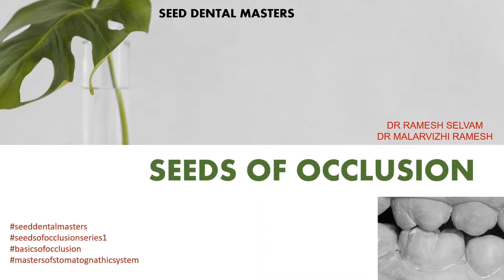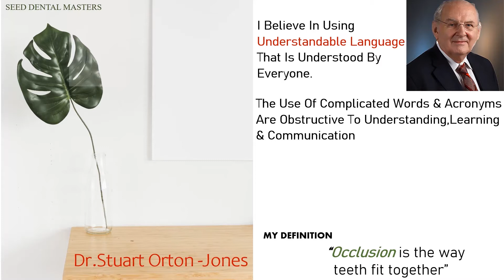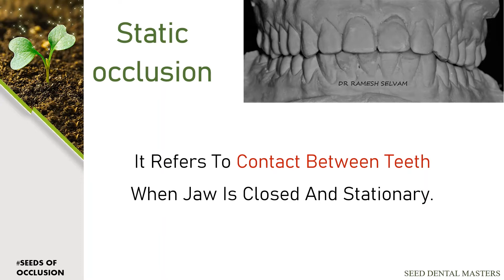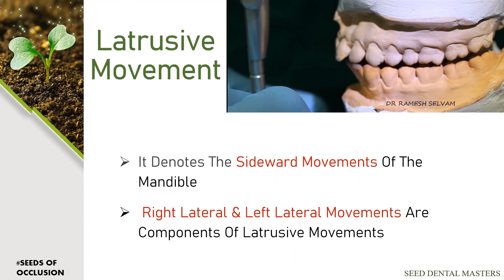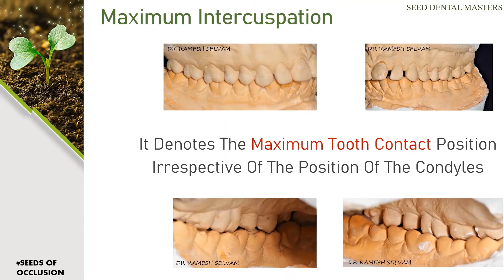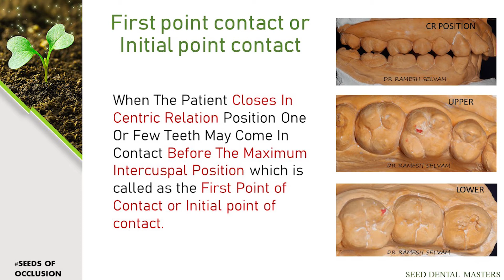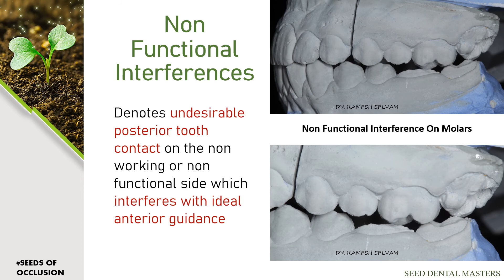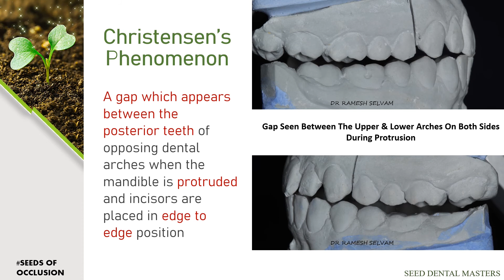Seed Dental Masters - SEEDS OF OCCLUSION SERIES -1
Topic : Seeds of Occlusion series -1

 Occlusion ! The Most Neglected Subject in Dental schools!

 Occlusion ! Can we Practically follow & practice all the principles of occlusion in day today Dentistry?

 Occlusion ! Do we really have the sound knowledge on Clinical relevance & Importance of Occlusion in every Restorative work we do?

 Occlusion ! Is it really important to give a more Predictable Long lasting Results to our patients ?

Come on let's start a New Journey ! A Predictable Successful Journey in Dentistry !

In this Series we will unfold the secrets of Occlusion in a more Simpler way !

Let us all move on from Learning Occlusion to really Practice Occlusion !

We can be the Masters of Stomatognathic system if we master this Magical concept of Occlusion !

Team Seed Dental Masters
Dr.Ramesh Selvam
Dr. Malarvizhi Ramesh